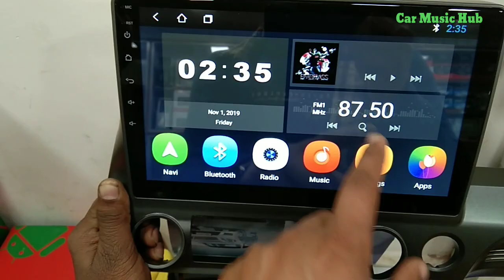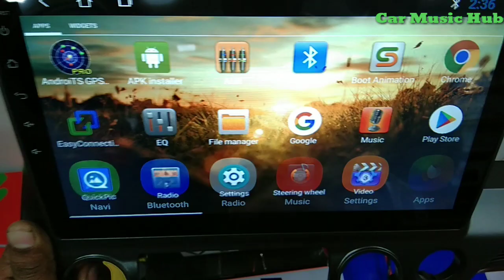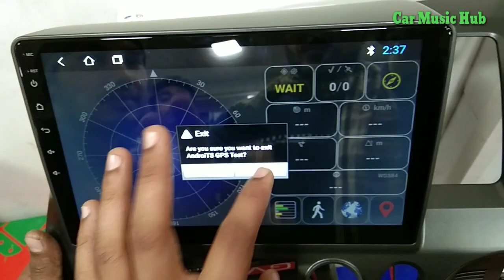Old Civic 10 inch fully android Stereo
Car Music Hub Facebook page search for calling.

Download Google pay for secure UPI transaction*

Join me on Google Pay, a secure app for money transfers, bills and recharges. Enter my code NK4WF to earn ₹21 back on your first payment!

*Paytm, BHIM OR Google Pay( TEZ )*

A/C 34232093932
IFSC CODE
SBIN0001367
PREET MOHAN

*Note:-*

*After pay send me screenshot for Confirmation*

*Same day dispatch after getting amount*